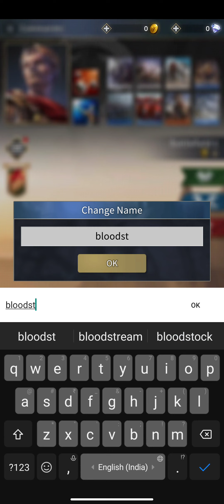Road To Valor Empires (First day of road to valor empires😍)